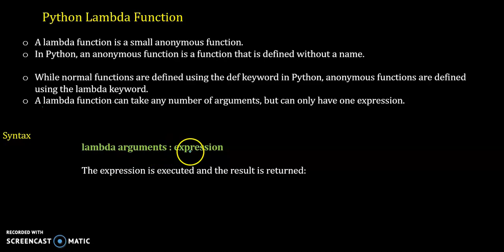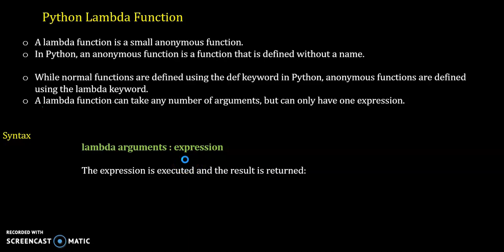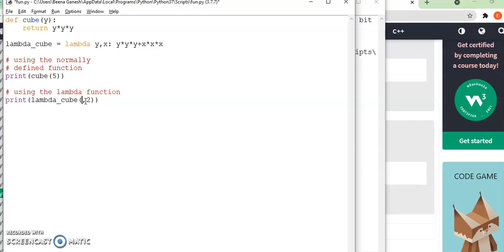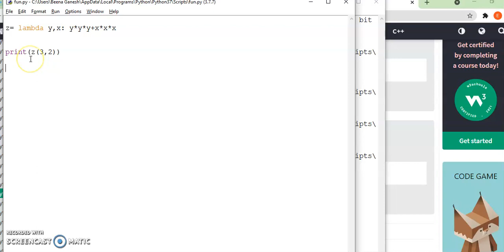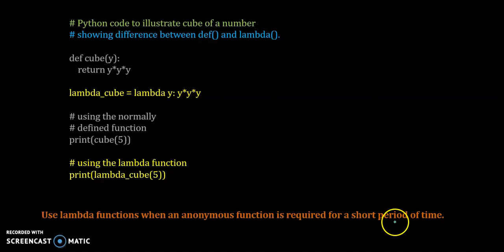Python Programming: Lambda Function